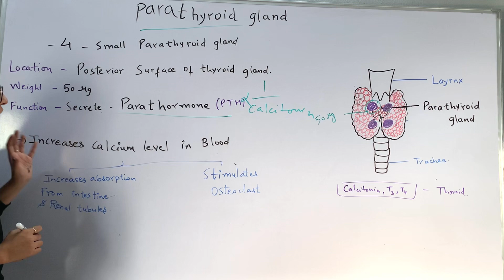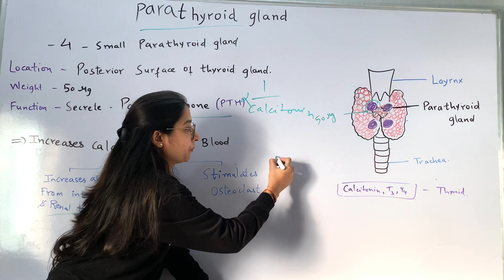Parathyroid Gland in Hindi | Functions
Parathyroid hormone regulates calcium levels in the blood, largely by increasing the levels when they are too low